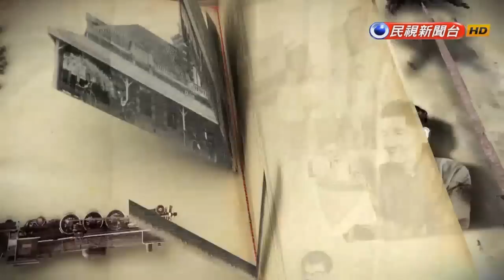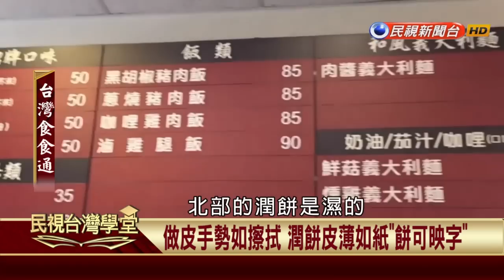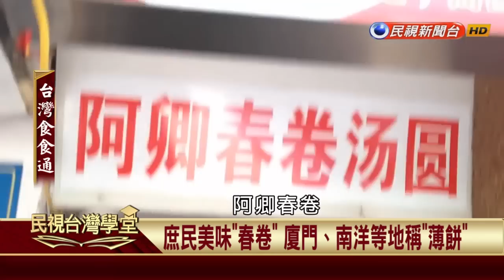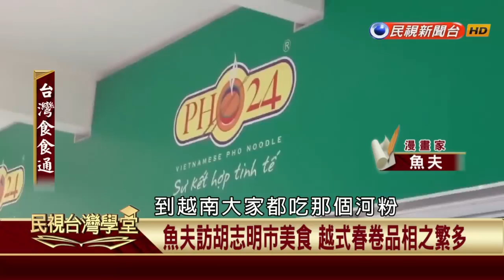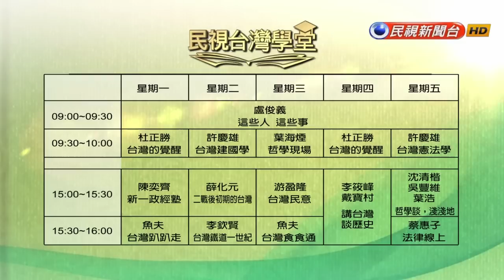【民視台灣學堂】台灣食食通:薄餅、七餅、潤餅~聽魚夫說"春卷"由來 2017.03.08—魚夫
「台灣食食通，了解台灣飲食文化你最通」

講到台灣美食，每個台灣人都有自己的口袋名單。而這些美食，不只能滿足我們的口腹之慾，裡頭還藏有台灣特有的生活記憶。
跟隨魚夫的腳步，帶你邊「看」好料，邊了解台灣飲食文化的精髓。